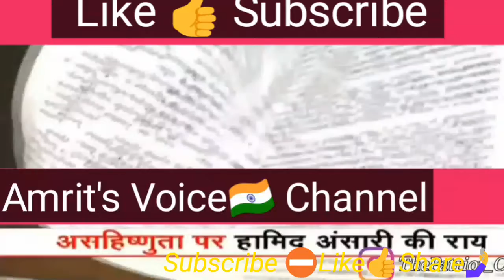PakMediaOnIndia pak media on india latest इंटेलेक्चुअल जेहादी हामिद अंसारी की काली करतूतें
इंटेलेक्चुअल (बुद्धिवादी) जेहादी हामिद अंसारी की काली करतूतें